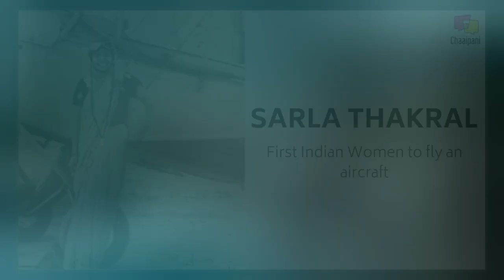Sarla Thakral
Sarla Thukral  was the first Indian woman to fly an aircraft. Born in 1914, she earned an aviation pilot license in 1936 at the young age of 21 and flew a Gypsy Moth solo. She had a four-year-old daughter. After obtaining the initial licence, she persevered and completed one thousand hours of flying in the aircraft owned by the Lahore Flying Club. Her husband, P. D. Sharma, whom she married at 16 and who came from a family which had nine pilots, encouraged her. While Sharma had been the first Indian to get his airmail pilot's license, flying between Karachi and Lahore, his wife would be the first woman in India to attain her "A" license, when she accumulated more than 1,000 hours of flying.